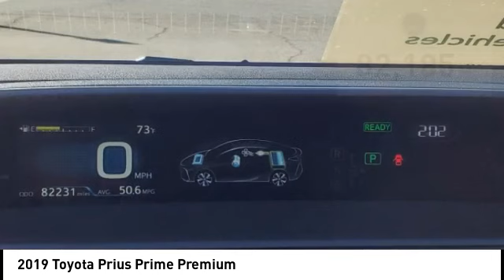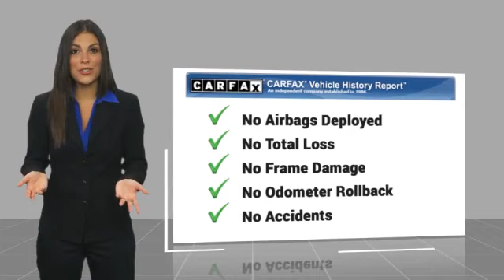2019 Toyota Prius Prime Orange CA U39863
2019 Toyota Prius Prime Premium

1400 North Tustin Ave.